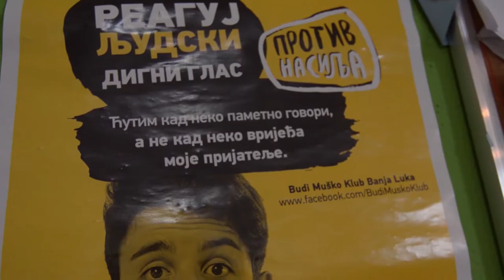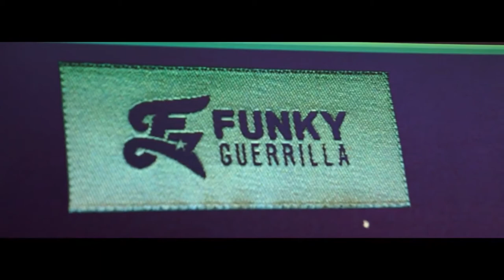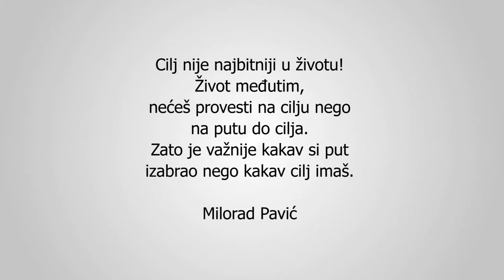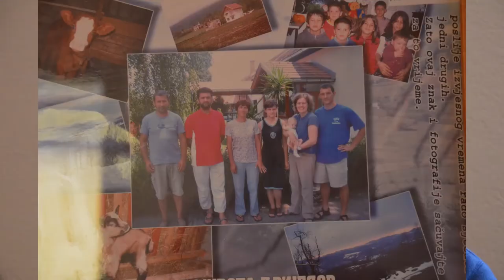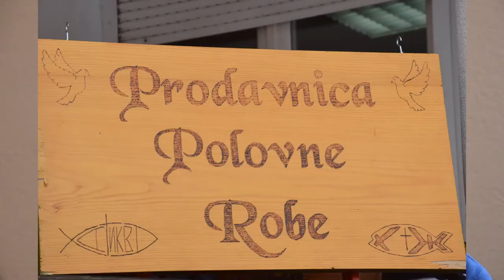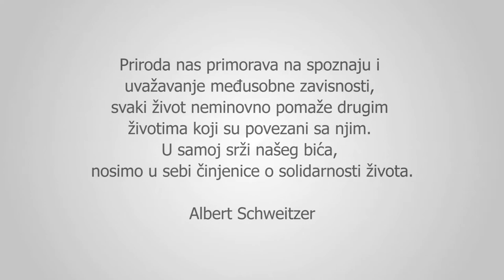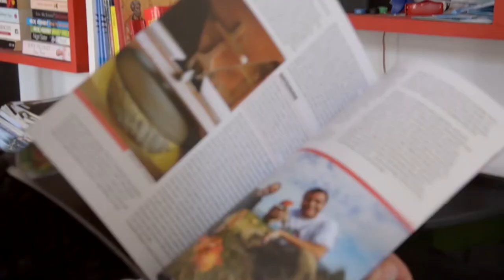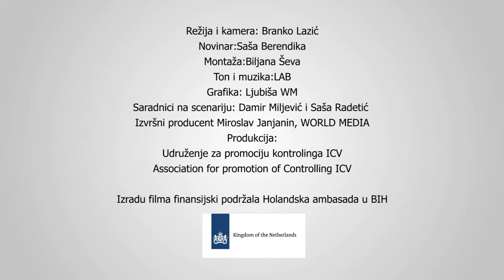DOKUMENTARNI FILM O DRUŠTVENOM PREDUZETNIŠTVU U REPUBLICI SRPSKOJ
Režija i kamera: Branko Lazić
Novinar:Saša Berendika
Montaža:Biljana Ševa
Ton i muzika:LAB
Grafika: Ljubiša WM
Saradnici na scenariju: Damir Miljević i Saša Radetić
Izvršni producent Miroslav Janjanin, WORLD MEDIA
Produkcija:
Udruženje za promociju kontrolinga ICV
Association for promotion of Controlling ICV

Izradu filma finansijski podržala Holandska ambasada u BIH